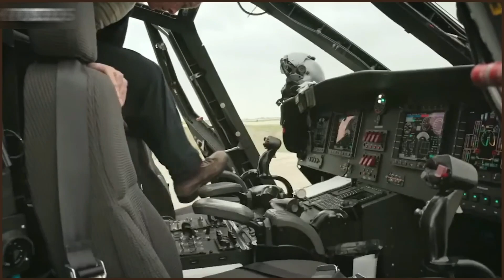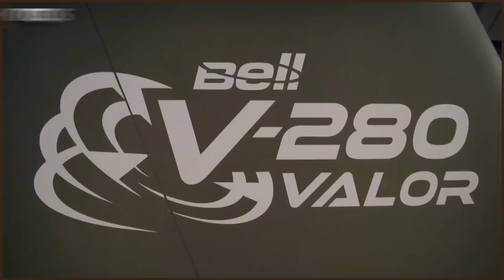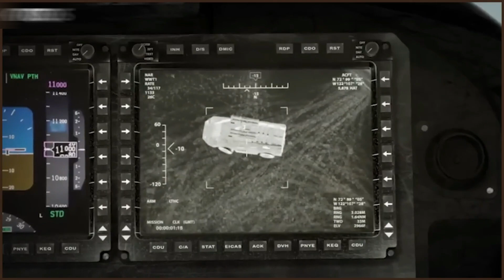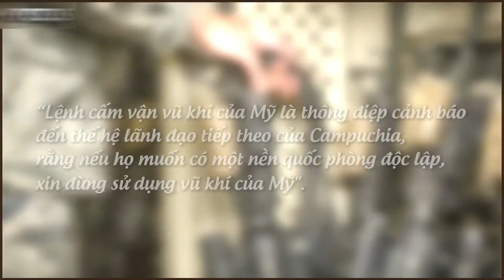Bell V-280 Valor siêu trực thăng lưỡng thể ,sự thay thế tuyệt vời cho UH-60 Black Hawk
Là một thiết kế lai giữa trực thăng và máy bay cánh cố định, V-280 có thể bay với tốc độ 555km/h, phạm vi chiến đấu đạt 1.400km và tầm hoạt động 3.900 km.  Cánh quạt của động cơ có thể xoay lên phía trên để cất, hạ cánh và xoay về phía trước trong khi bay. V-280 sẽ kết hợp tốc độ nhanh của máy bay cánh cố định và khả năng cơ động, luồn lách của trực thăng.